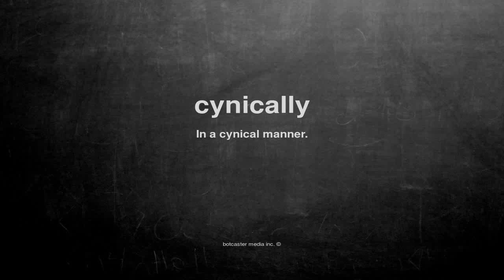What does cynically mean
What does cynically mean in English?